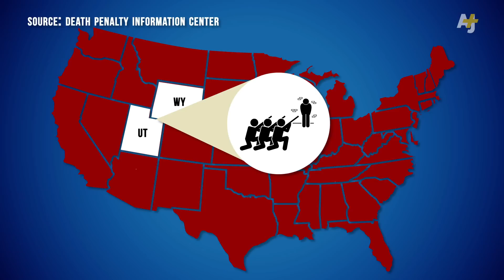Death Penalty & Botched Executions In The U.S.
A recent string of botched executions in the U.S. has put lethal injection on trial. Some states are planning to bring back the firing squad, the gas chamber and other means to end death-row prisoners' lives.